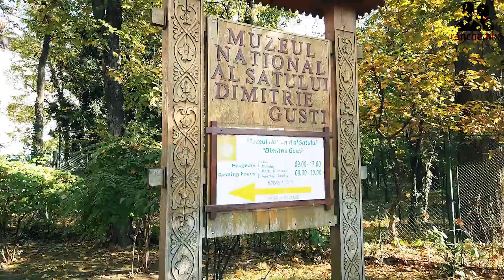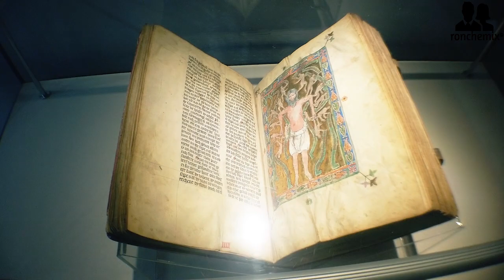Bucharest Travel Guide | Bucharest tour Part 4 | Romanian Athenaeum Unirii Square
"Dimitrie Gusti" National Village Museum

The Village Museum is an open-air ethnographic museum located in the King Michael I Park, showcasing traditional Romanian village life. The museum extends to over 100,000 m², and contains 272 authentic peasant farms and houses from all over Romania.

Romanian Athenaeum

The Romanian Athenaeum is a concert hall in the center of Bucharest, Romania and a landmark of the Romanian capital city. Opened in 1888, the ornate, domed, circular building is the city's main concert hall and home of the "George Enescu" Philharmonic and of the George Enescu annual international music festival.

DJI ACTION Camera
DJI OSMO Pocket
Canon EOS 6D
Rode Video Mic GO
Joby Gorilla Pod
PGYTECH mini tripod
PGYTECH OSMO ACTION Camera Cage
SanDisk Extreme PRO 128 GB
SanDisk Extreme PRO 256 GB

Photo by Jorge Fernández Salas on Unsplash

This help supports the channel and allows us to continue to make videos like this.